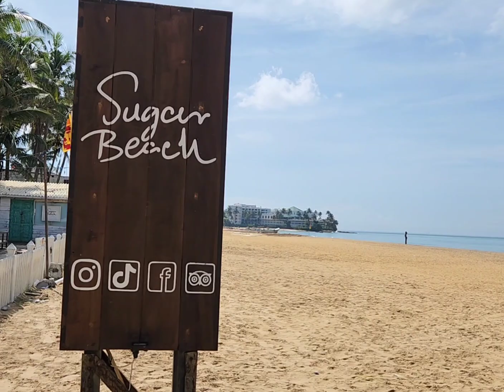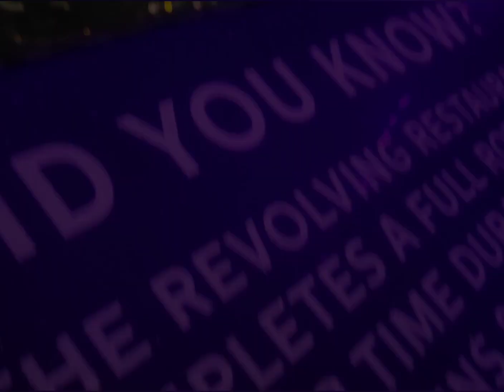අපේ Beach Day එක | Sugar Beach & Lotus Tower | ලංකාවේ Vacation එකේ දෙවෙනි දවස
Explore the mesmerizing beauty of Sugar Beach and Lotus Tower in Sri Lanka. Immerse yourself in the serene shores of Sugar Beach, known for its pristine sands and turquoise waters, then marvel at the architectural wonder of Lotus Tower, offering panoramic views of Colombo. Discover the perfect blend of relaxation and adventure in these breathtaking destinations.